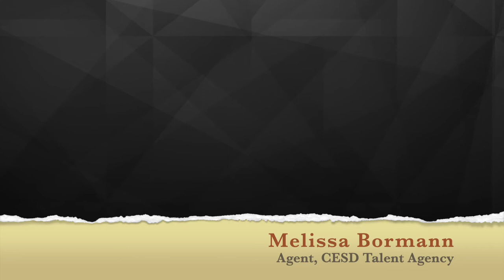Mike Blum, Agent & Casting Director Feedback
Feedback in response to performance of comedic and dramatic scenes, monologues, and commercial copy.